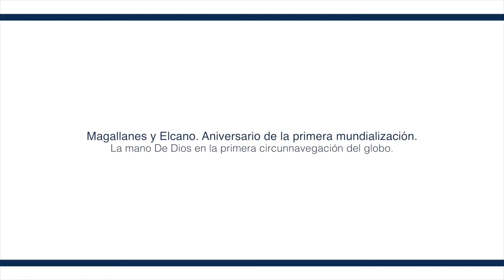La mano de Dios en la primera circunnavegación del globo